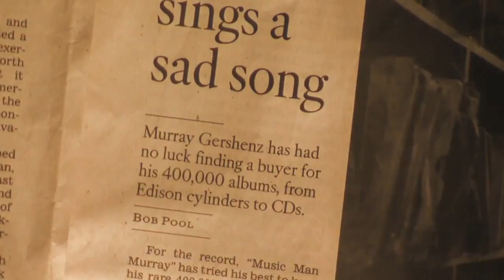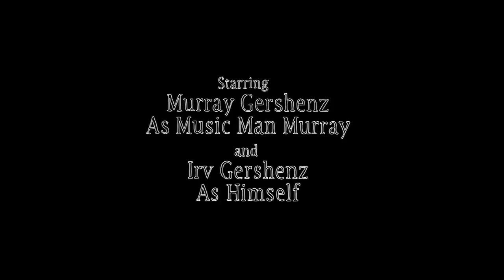Music Man Murray / Music Man Murray